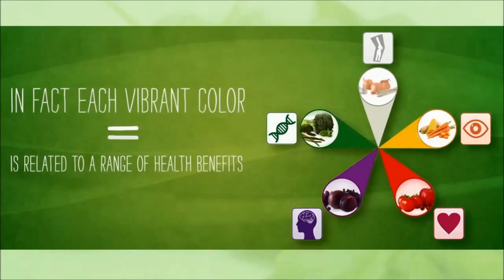Nutrilite Lý do lựa chọn dưỡng chất thực vật